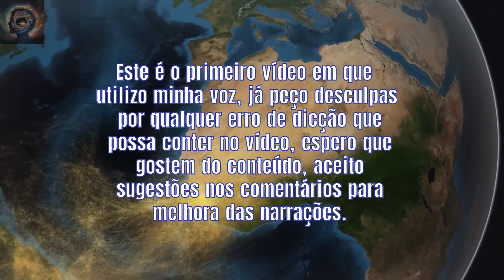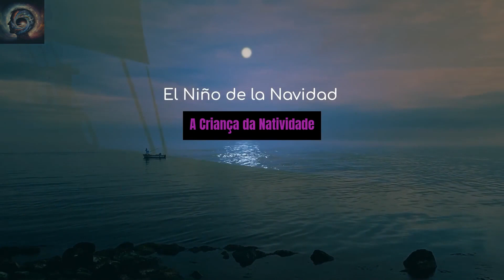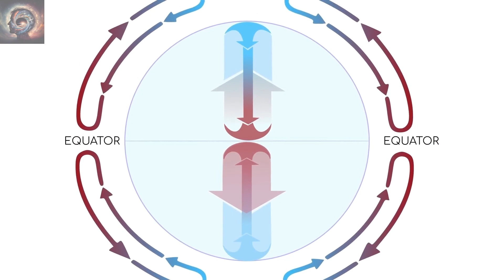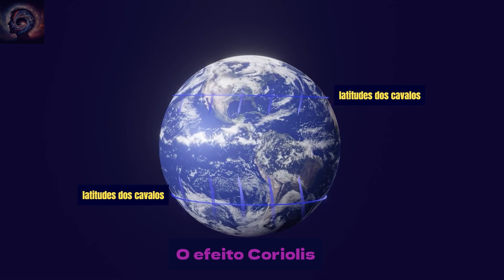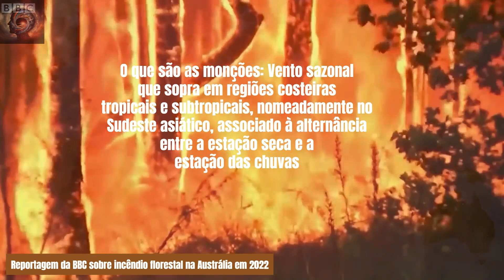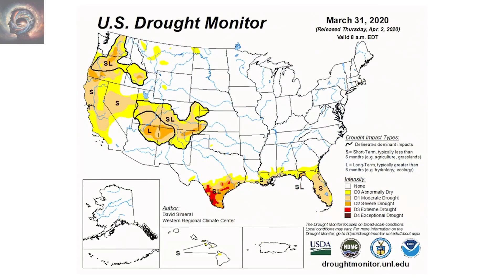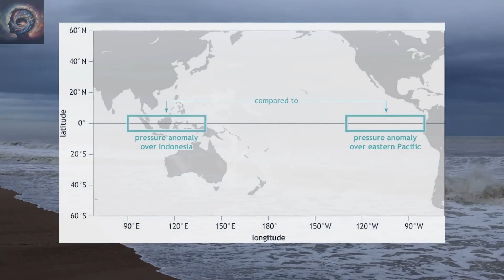O que o El Niño Fará Com a Terra em 2024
A Terra apresenta uma série de variações cíclicas em sua vida. Existem os períodos de dia e noite, a alternância das estações e as oscilações das marés. Muitas dessas mudanças ocorrem em intervalos relativamente curtos e podem ser previstas com precisão. No entanto, outros ciclos exercem impactos mais amplos sobre nosso planeta em períodos mais longos, tornando sua previsão mais desafiadora.
Em uma produção anterior, abordei a influência dos Ciclos de Milankovitch na ocorrência das Eras Glaciais, intercaladas por períodos de aquecimento. Contudo, dada a vastidão temporal envolvida, é improvável que esses ciclos tenham efeitos significativos em nossas vidas. Em contrapartida, um ciclo climático que certamente nos afetará é a Oscilação Sul El Niño, conhecida como El Niño e La Niña.